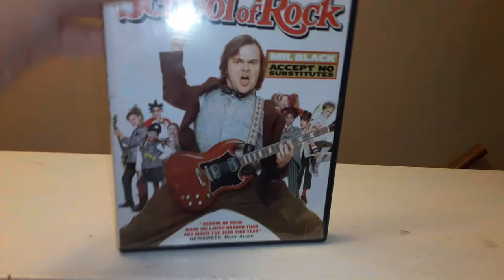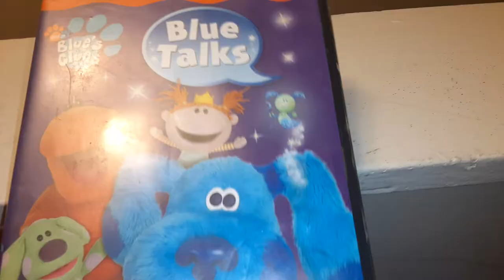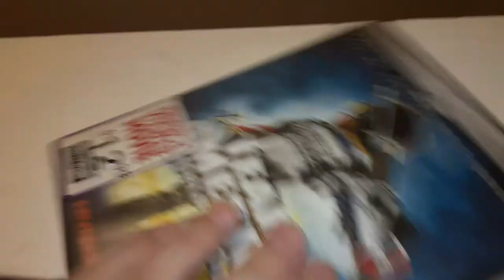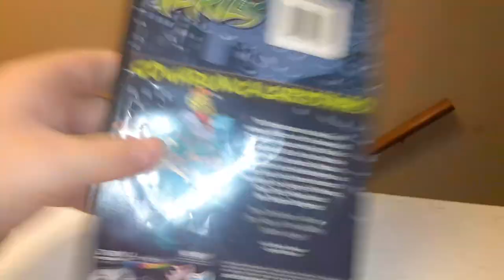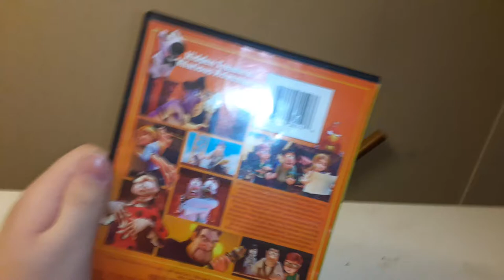my Paramount DVD collection